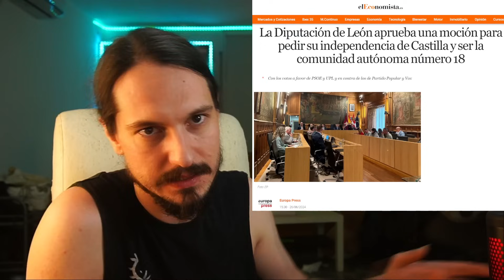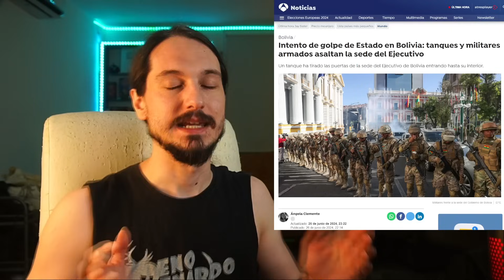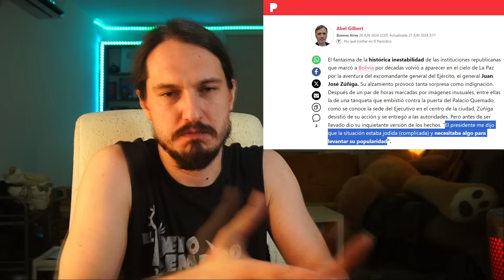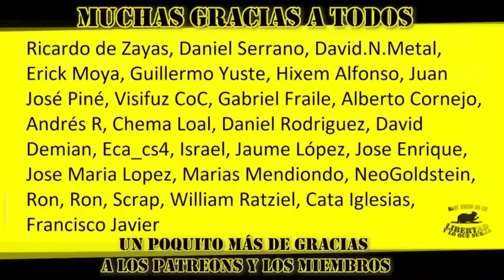El inquietante GOLPE de ESTADO en Bolivia